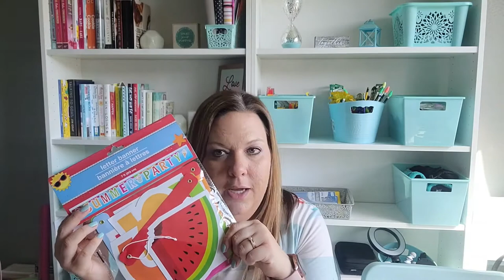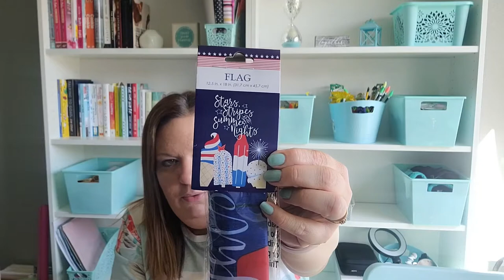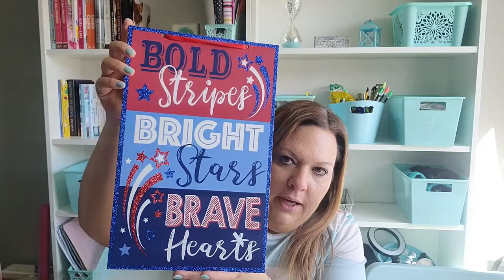DOLLAR TREE HAUL!!! Summer Decor!! Patriotic Decor!! Hard Candy Palettes!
I am so EXCITED for Summer!!! I will be decorating for Memorial Day and 4th of July very soon, and then I'll be decorating with my FLAMINGOS and PINEAPPLES! YAY!